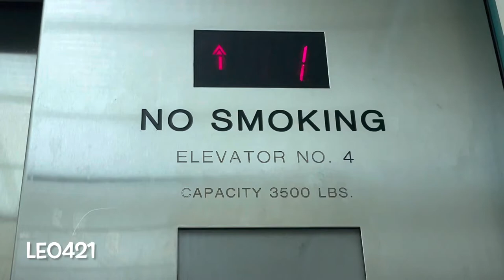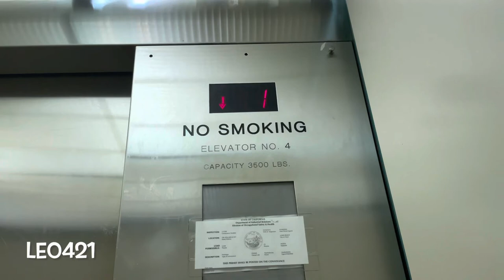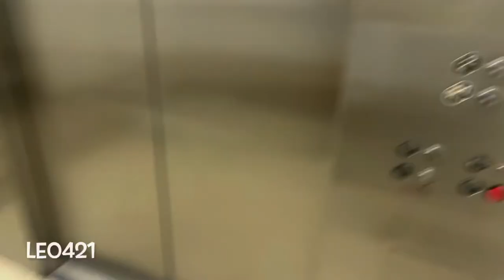Schindler 300A Hydraulic Cafe Elevator @ Aquarium of the Pacific Long Beach, CA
Pretty basic for an MT but great motor!